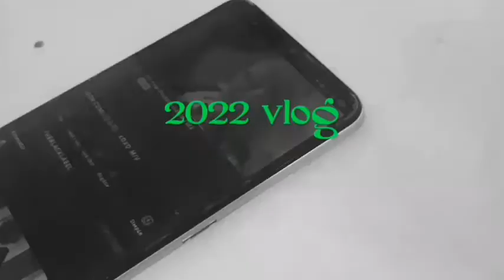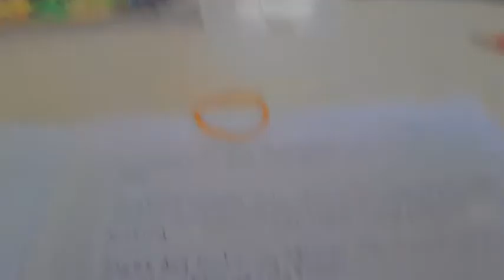2022 vlog : happy new year + go to school